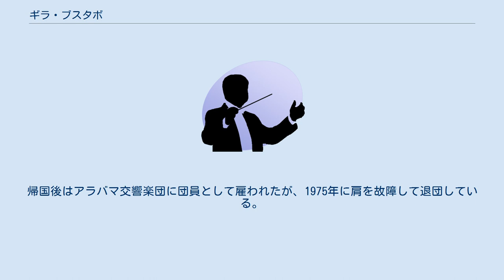ギラ・ブスタボ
ギラ・ブスタボ（Guila Bustabo, 1916年 2月25日 - 2002年 4月27日）は、アメリカのヴァイオリニスト。
 マニトワックの生まれ。
2歳からヴァイオリンを堪能にする両親の手ほどきでヴァイオリンを始める。
3歳の時に一家でシカゴに移住し、4歳の時にフレデリック・ストックの指揮するシカゴ交響楽団のメンバーと共演。
その翌年にシカゴ音楽大学のレイ・ハンチントンから基礎教育を受け、5歳の頃には、ウジェーヌ・イザイ門下のレオン・ザメティーニにヴァイオリンを教わっている。
 9歳で天才少女としてシカゴ交響楽団やフィラデルフィア管弦楽団、ナショナル・オーケストラ協会等に客演し、ジュリアード音楽院のルイス・パーシンガーの下で研鑽を積んだ。
 1934年にアジア・ヨーロッパでの演奏旅行に出かけ、パリでジョルジェ・エネスク、ブダペストでイェネー・フバイの指導を受けた。
また、フルトヴェングラー、A.コーツ、アーベントロート、カバスタ、E.ドホナーニ、メンゲルベルクといった指揮者たちと共演して、ヨーロッパでの声望を恣にした。
しかし、第二次世界大戦中にヨーロッパに残ってナチスの息のかかったコンサートに出演していたため、1944年のパリ滞在中にジョージ・パットンによって演奏履歴を調べられ、ナチスへの協力の嫌疑がかけられて一時的に拘束されることとなった。
このことが影響して、1948年にルドルフ・ガンツの指揮するニューヨーク・フィルハーモニック交響楽団の演奏会に出演して以降は、アメリカの音楽界から事実上の締め出しを食らい、1970年に帰国するまでヨーロッパでの活動を余儀なくされた。
1964年にインスブルック音楽院の教授になったが双極性障害を発症し、1970年に職を辞して帰国。
帰国後はアラバマ交響楽団に団員として雇われたが、1975年に肩を故障して退団している。
 バーミンハムにて没。